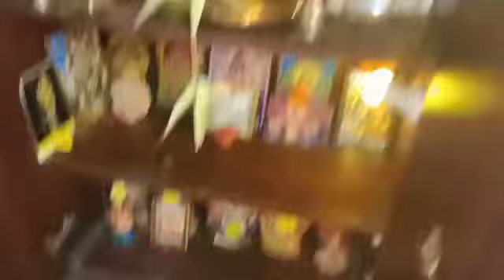Diwali Vlog 🤩🎆✨ Part 2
Video From sreekuttyz ❤
Diwali Special Vlog 2022 ✨✌